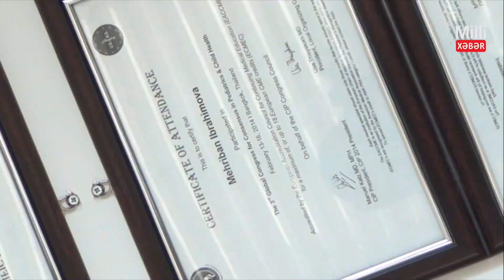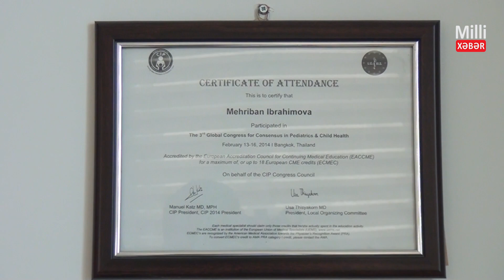Pediatr Mehriban İbrahimova ŞAGİRDLƏRİN sağlamlığı ilə bağlı ÇAĞIRIŞ ETDİ